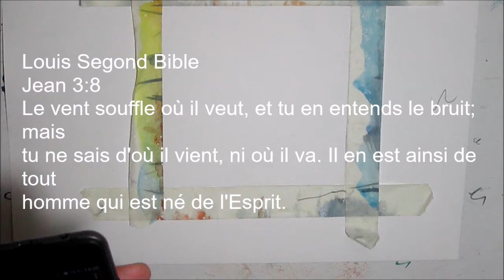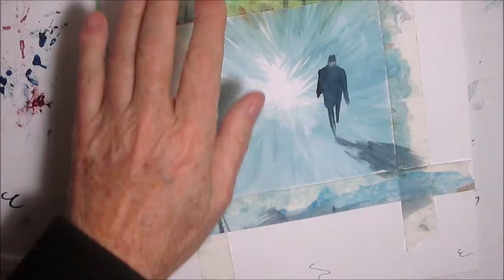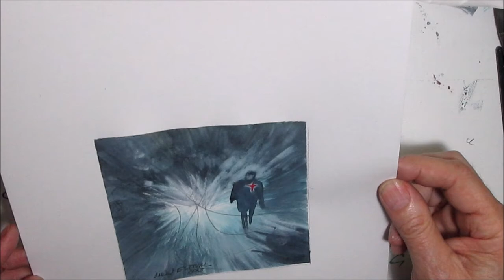Vidéo 134...Pochette CD... Jean 3:8... Peindre à l'aquarelle